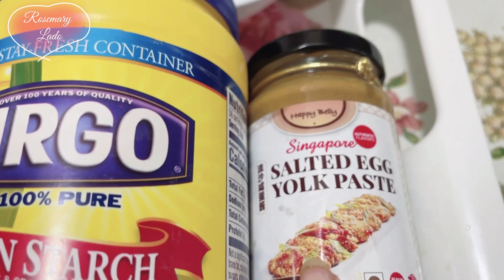TÔM HOÀNG KIM- TÔM CHIÊN TRỨNG MUỐI vừa bắt mắt vừa ngon tuyệt vời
🌺TÔM HOÀNG KIM🌺
🌺TÔM SỐT TRỨNG MUỐI🌺
Thêm một món nữa cho cỗ bàn, tiệc tùng vừa đơn giản, vừa dễ làm, lại rất ngon với cái tên cũng rất mĩ miều TÔM HOÀNG KIM. Tôm được phủ một lớp trứng muối vàng ruộm, bùi bùi, thơm thơm, quyện với lớp vỏ tôm giòn rụm, thịt tôm chắc thơm, ngọt lịm, tạo thành một món ngon tuyệt vời, ăn mãi không chán và ăn xong vẫn thòm thèm.
Mời các bạn vào bếp cùng MX nha
Link chia sẻ chi tiết ở đây
🍁Nguyên liệu
500g tôm sú to
6-8 quả trứng muối
1 tbsp sốt trứng muối ( nếu có)
1/2 tsp hạt tiêu
1/2 tsp bột nêm
1/2 tsp bột custard để khử mùi tanh và tôm lên màu đẹp
2 tbsp tinh bột ngô
🍁Cách làm mời các bạn theo hướng dẫn chi tiết trong video
👉Tôm chiên 2 lửa như hướng dẫn của MX để loại bỏ bớt dầu
👉Khi trộn trứng muối phải để thật nhỏ lửa
👉Xào trứng muối trên lửa thật nhỏ, khi trứng sủi bọt mới cho tôm vào đảo thật nhanh vẫn trên lửa nhỏ
🍁Tool
🌸Bột custard ( Amazon)

🌸Sốt trứng muối (Weee)

🌺ALBUM CÁC MÓN NGON TỪ HẢI SẢN BY MI XÙ

FOLLOW MI XÙ ROSEMARY LADO